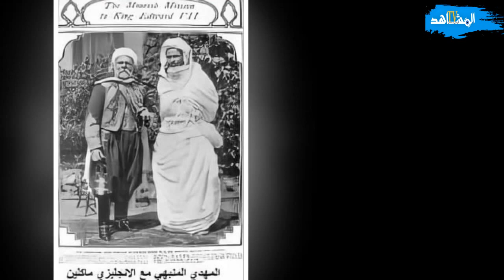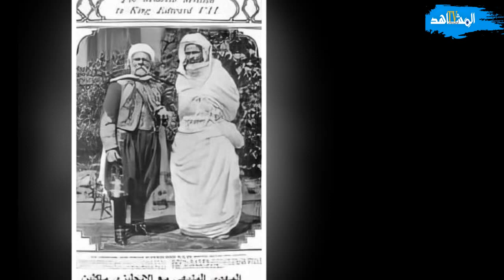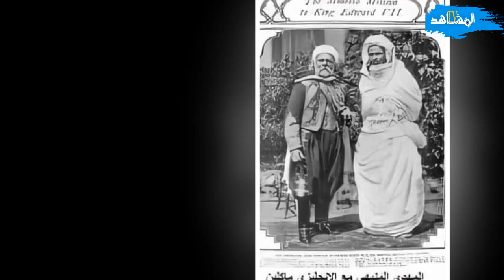" الشريفة" زوجة المهدي المنبهي الذي انتقل من عامل للسخرة إلى أكبر وزير للدفاع في المغرب